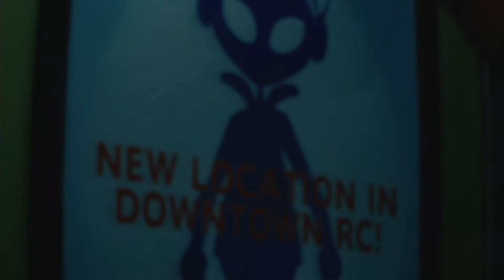Resident Evil 3 Remake Funny Moments 8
RIP Brad